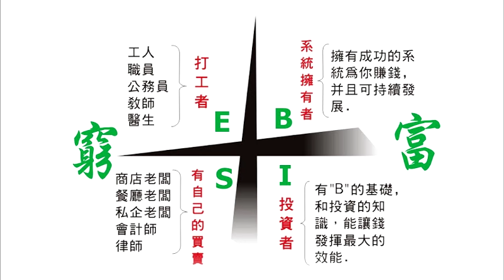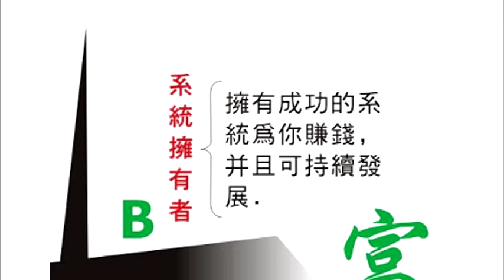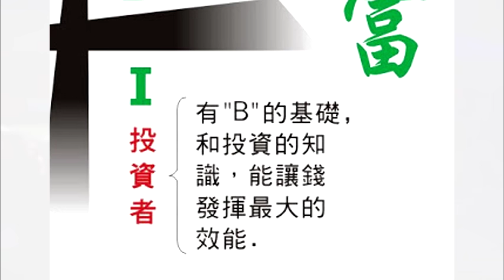Justin Hau - 退休生活規劃 - 系統工作與安利價值